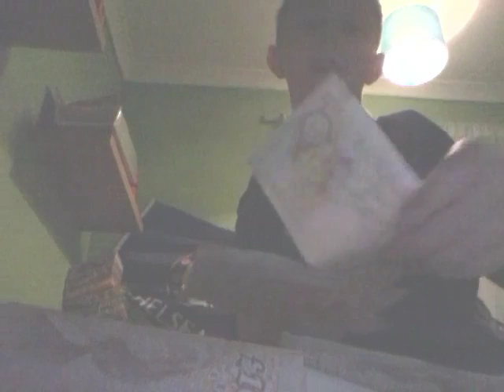What on earth is going on